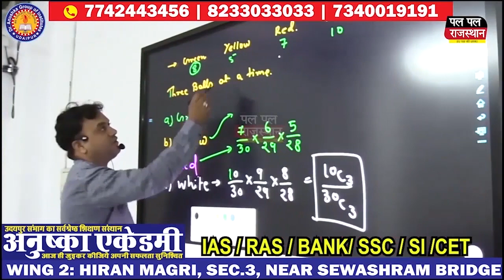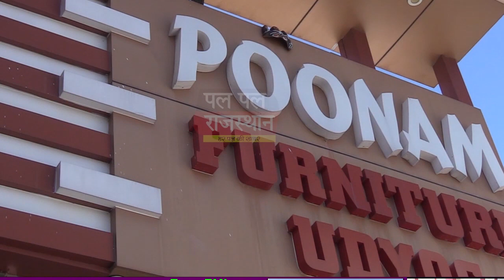BAYANA खुदां की इबादत में झुके हजारों सिर, अमन चैन व मोहब्बत की दुआऐं की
खुदां की इबादत में झुके हजारों सिर, अमन चैन व मोहब्बत की दुआऐं की